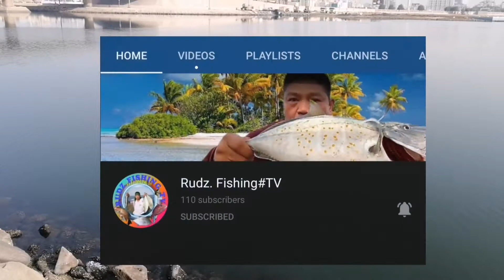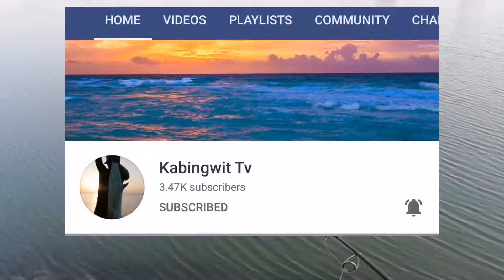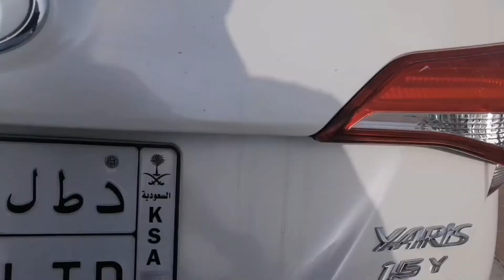Short fishing in jeddah.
Keep safe and Fish be with you